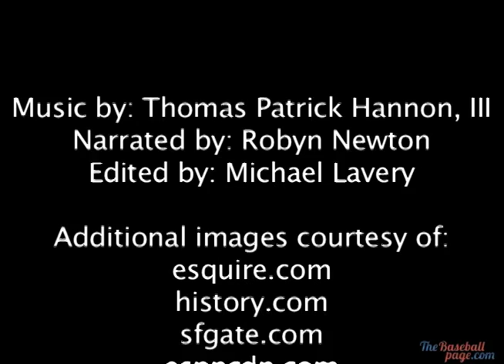Ted Williams puts on a clinic at the all-star game on July 9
July 9, 1946 - With seven Red Sox teammates on the American League squad, Ted Williams puts on a clinic with two homers, two singles, a walk, 4 runs scored, and 4 RBI to lead the AL to a 12-0 slaugher over the National League at Fenway Park. The highlight of the '46 All-Star Game is Williams' home run off a Rip Sewell blooper pitch.